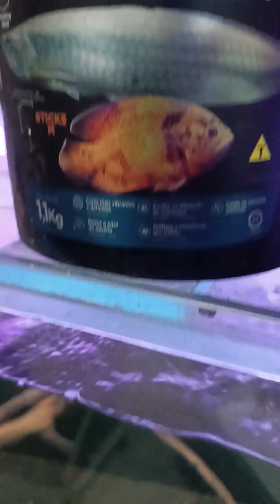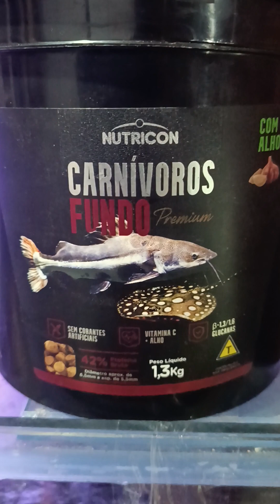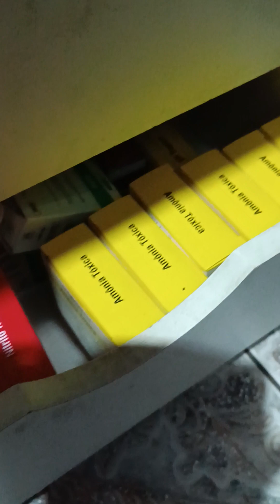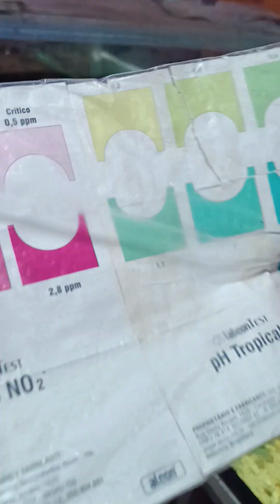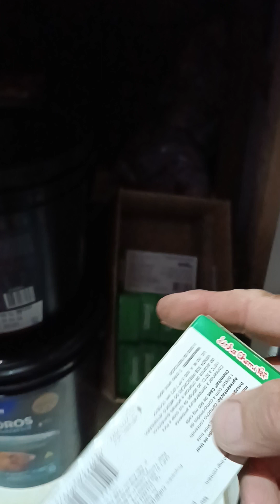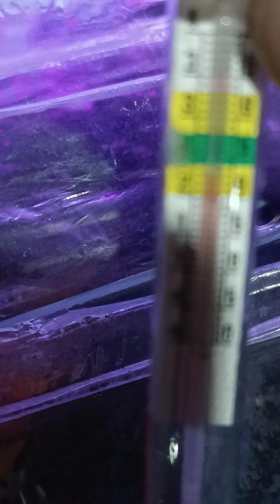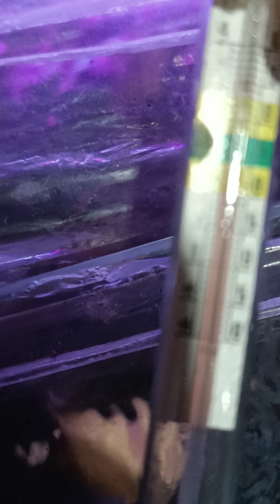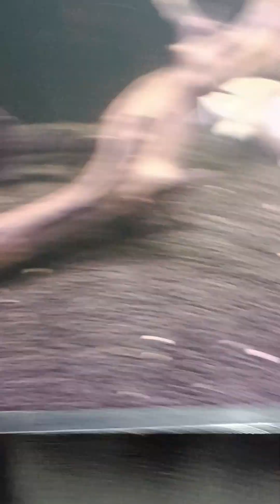Uma dúvida comum para muitos